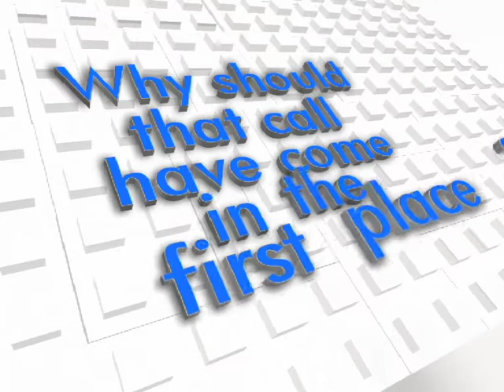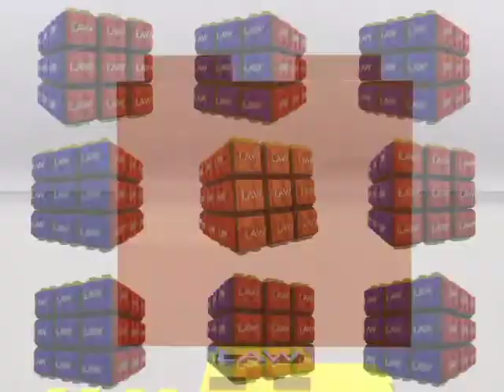Komrisk - Compliance Management Software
Lexplosion has introduced Komrisk, a web- based legal governance, risk and compliance management solution. Using Komrisk, companies should be able to define and maintain a centralized structure of the overall compliance and control hierarchy, employ automated workflow and task management capabilities, build assessment plans to evaluate the effectiveness of controls, generate management dashboards to provide enterprise-wide visibility into the compliance status and store proofs of compliance.